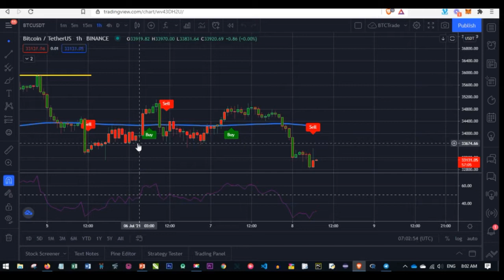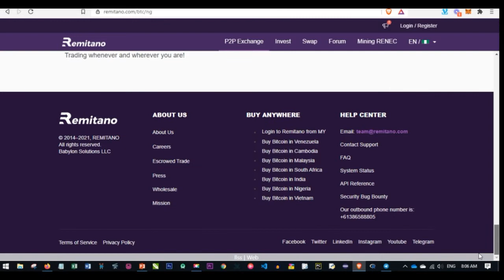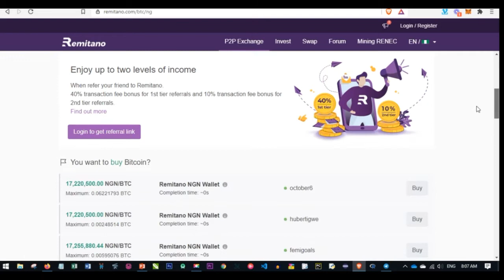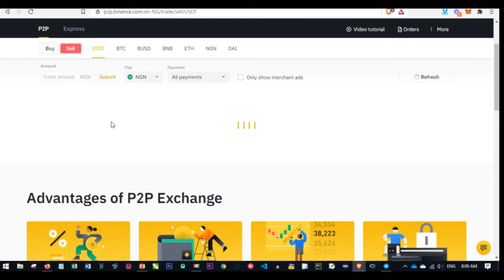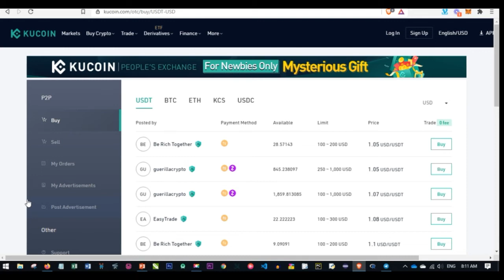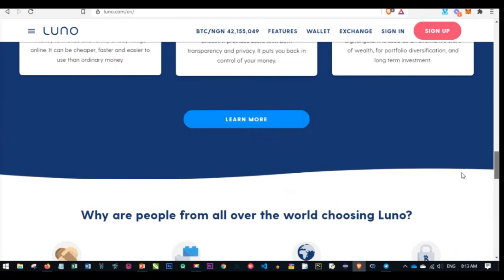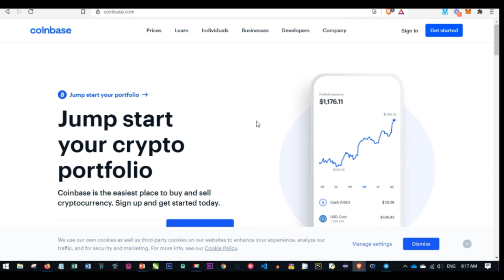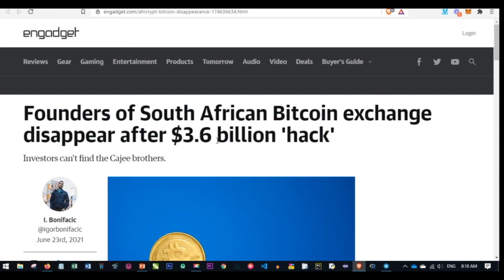Top 6 Best Cryptocurrency Exchanges To Buy And Sell Crypto With Your Bank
Top 6 Best Cryptocurrency Exchanges To Buy And Sell Crypto Directly With Your Bank Account Or Debit/Credit Card

✅✅BITCOIN👉 1KuFN1644uXvHECLR7UV3X2RgYfrR8woR1
✅✅Ethereum👉 0x139c05ba1bD30D79e964f9F160f681b79C1bD0f1